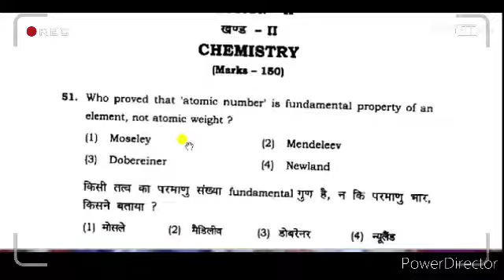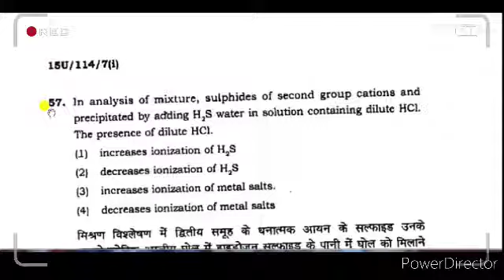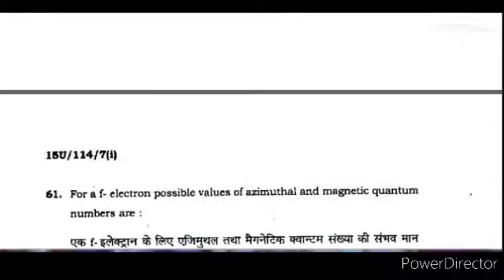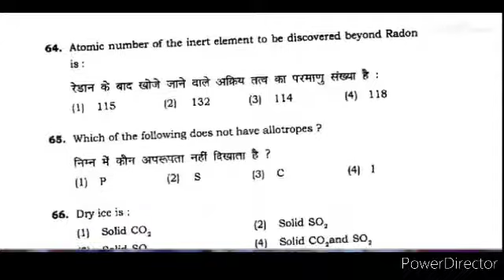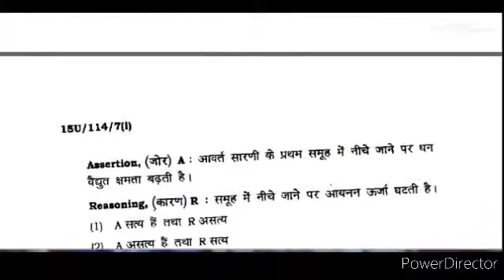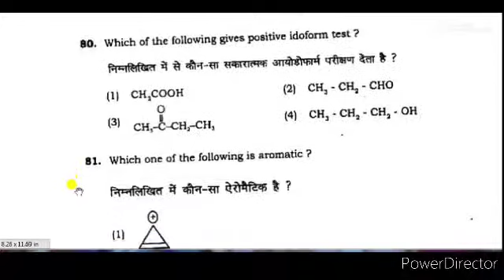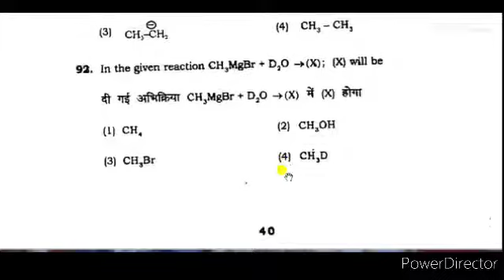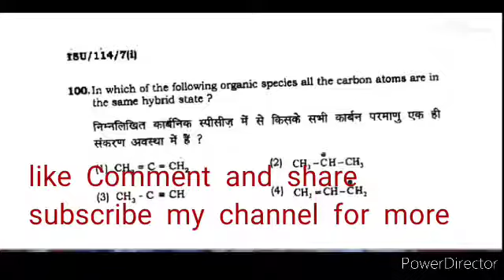BHU BSC maths entrance exam previous year Question paper with full detailed Solution | 2019 BHU BSC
Here u will get the solved previous year BHU

 BSC  entrance exam Question  paper

by Kartikey Jaiswal Sir
IIT neet important questions of Chemistry